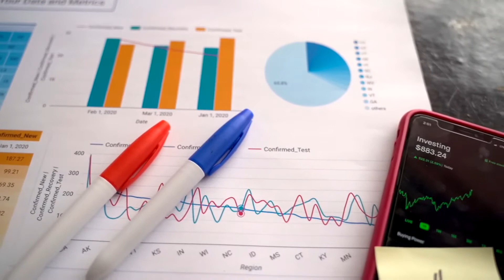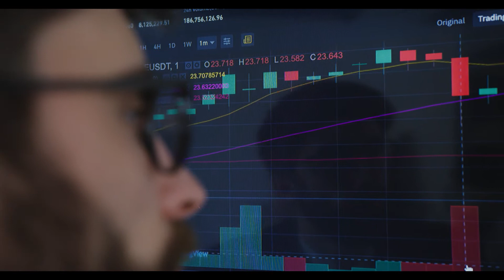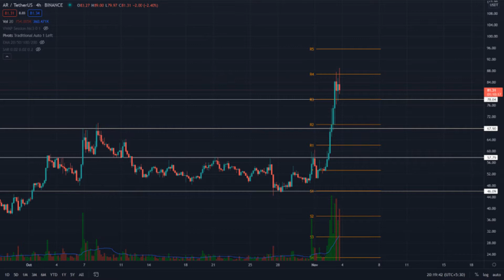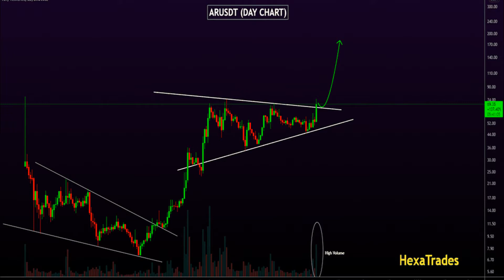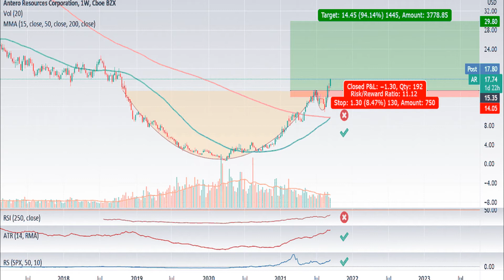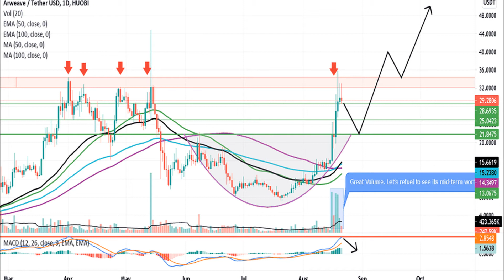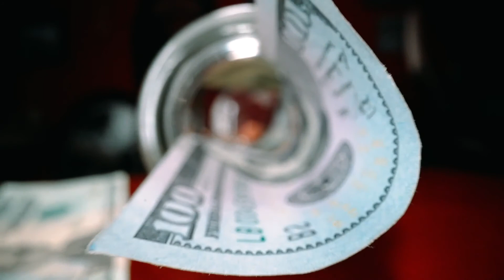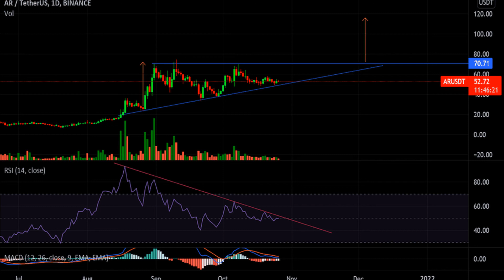AR Price Breached From The Previous All Time High Resistance Of $78#cryptonew#ARprice#bitcoin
AR Price Breached From The Previous All-Time High Resistance Of $78The RSI line shows a steady rally in its chart
The AR/BTC pair was trading at 0.001326 BTC, with a gain of 31.25%
The 24-hour trading volume in the AR coin is $742.4 Million, indicating a 594% gain
The AR price showed a remarkable rally in its technical chart, as the coin gained almost 80% in just one week. On November 2nd, the coin price gave a decisive breakout from the crucial resistance level of the previous swing high, i.e., the $67.7 mark.

As for today, the coin price also managed to breach the All-Time High of the $78 mark, indicating more potential for this coin.

Concerning the EMAs, the AR coin price is trading above the crucial EMAs 20, 50, and 100 indicating a solid bullish alignment in this coin.
The RSI value is 72, indicating a bullish sentiment within the AR coin.
The AR Coin Retraces Back To Retest The Broken Resistance
In this lower time frame chart, the AR coin has retracted back to this $78 level to validate if this breakout was genuine or not. Moreover, if the price managed to sustain above this level, the crypto trade could grab a great entry opportunity for them. The current price of the AR coin is $81.8, with an intraday gain of 9.12%.

Moreover, the crypto traders can plot the traditional pivot level indicator in their chart, as they provide great confluence with the other significant levels of the chart. According to these pivot levels, the nearest horizontal resistance for AR price is $87, followed by the $95 mark. However, If the price fails this mentioned retest at the $78 level, the next significant support would be $69.5.

Conclusion: From a technical perspective, the overall trend of the AR coin is strongly bullish. And as mentioned, the technical chart also relieved a breakout from a crucial level. Thus, the coin shows a significant up movement if the coin price sustains in this retest phase.

Support – $78

Resistance – $87